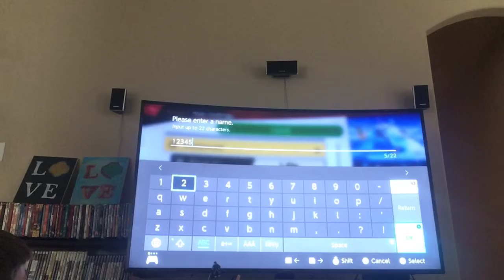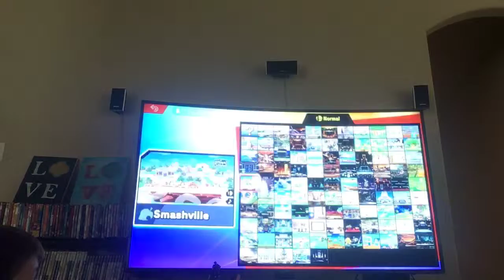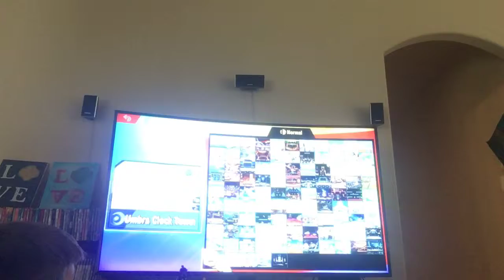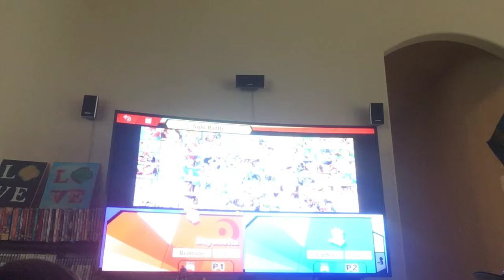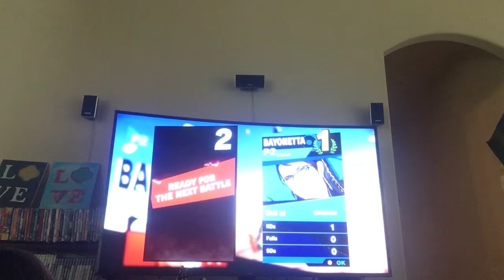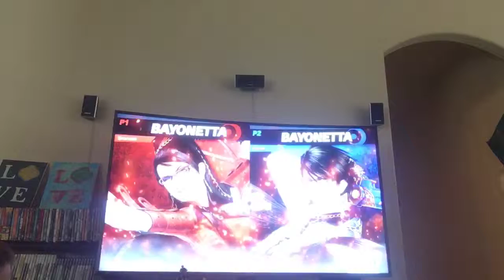WE GoT HIM BACK